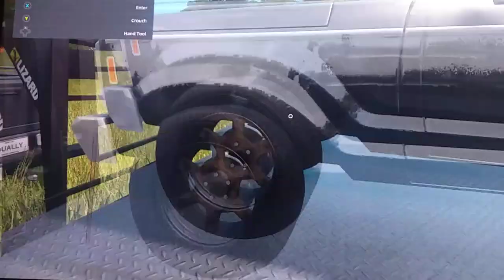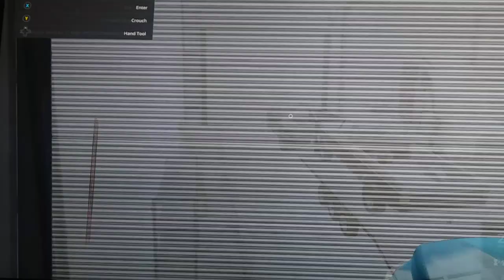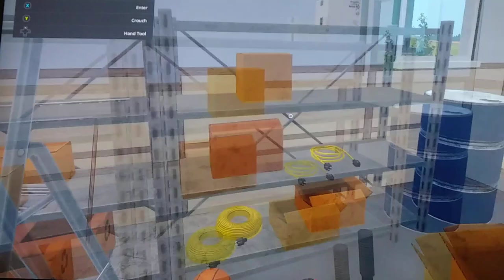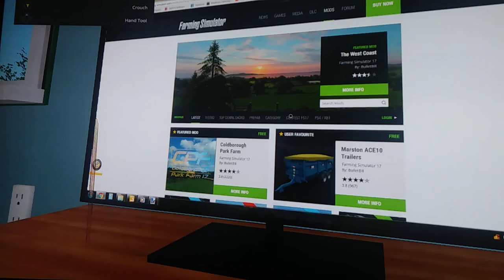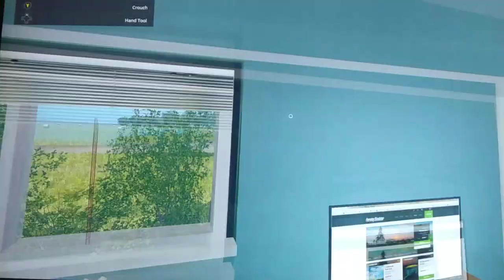Farming simulator 17 ep1: hay bales and finding an old truck in the woods.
Today I play Farming Simulator 2017 and Bale some hay bales and I go to my friend's house and find a truck that was in the woods. ENJOY!